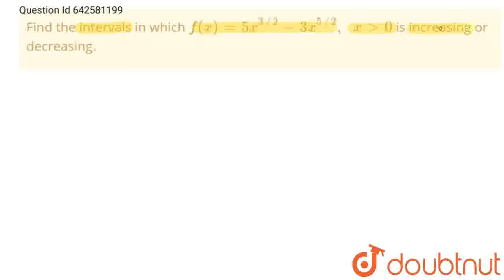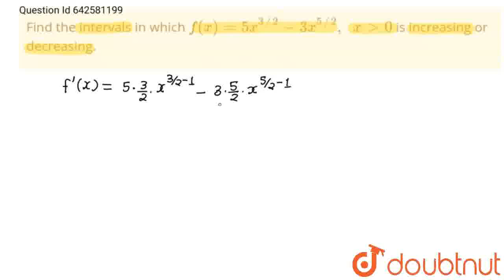Find the intervals in which f(x)=5x^(3//2)-3x^(5//2),\\ \\ x gt0\nis increasing or decreasing.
Class: 12
Subject: MATHS
Chapter: INCREASING AND DECREASING FUNCTION
Board:CBSE

👉 Have Any Query? Ask Us.